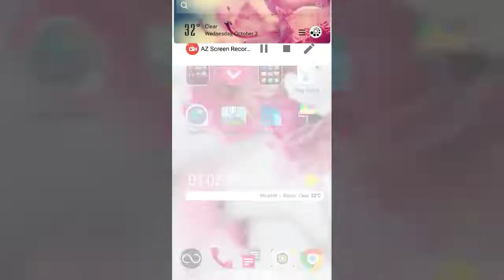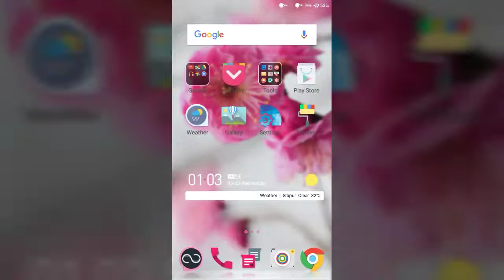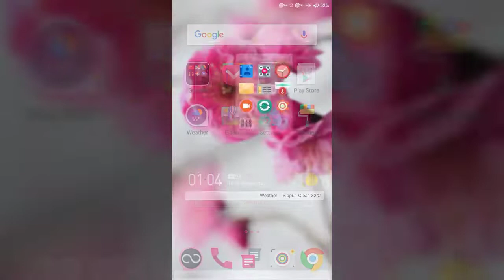iOS ROMANTIC theme.mp4